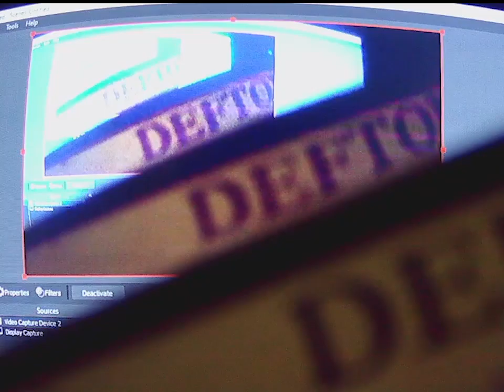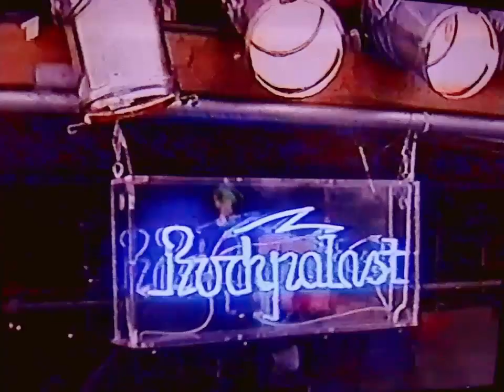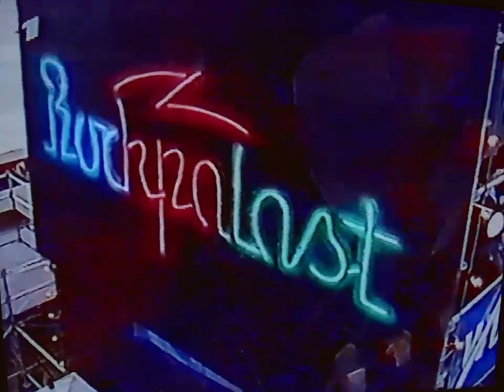deftones 1998-3-23 live Koln, Germany (VHS rip by KaToffee)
chino's voice is out of this world on that intro track